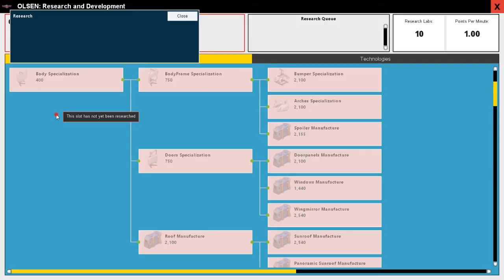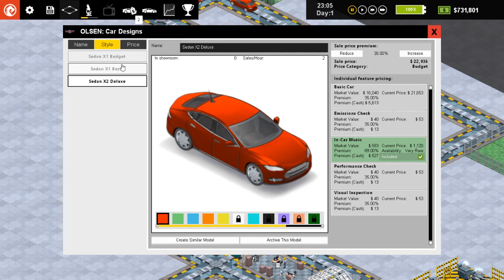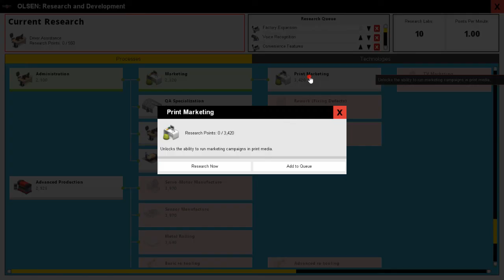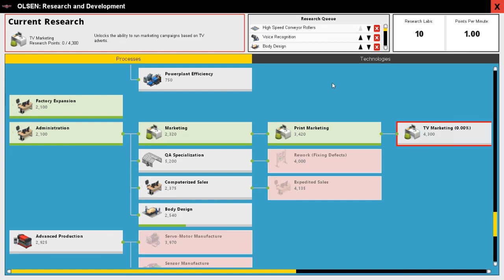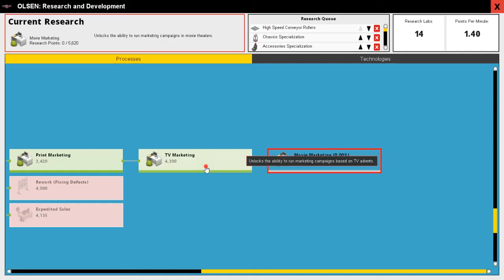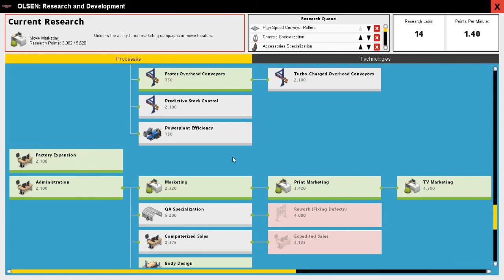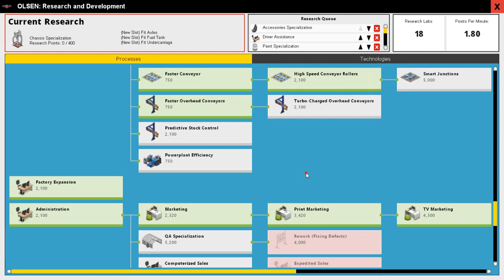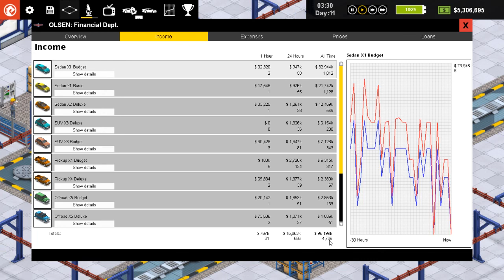MongoTV_1035 - Part 4 - Production Line - NEW MEGA FACTORY - 4.713 Cars Sold On Normal Speed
PART 4 : I build a NEW Mega Factory and after about 12 houres on normal game speed i had sold like 4.713 cars :-) Max. size on video on YouTube is 720 minutes ot 12 houres, so i HAD to stop this video, i have another video on 16 1/2 houres got rejected by YouTube because it was to long ;-) This was my day 2 with this fine new game i had buy on my Steam for like EUR q2 with 30% discount, i am HAPPY i did but this god game, i had it on my wishlist on Steam, so i did know a bit about this game, but now i got it :-) I look VERY mutch forewar to what new update this game will have in furture .-) This IS a good game, so just buy it :-)